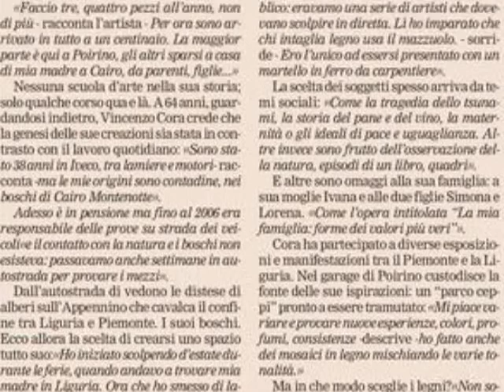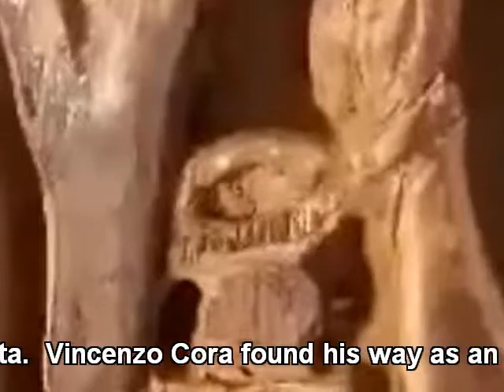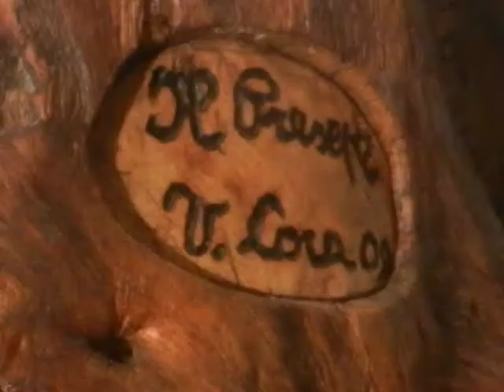VINCENZO CORA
Lui li raccoglie nel boschi, la sua creativita vede le forme che nascondono.   Cosi Vincenzo Cora ha trovato la sua strada d'artista.  "Faccio tre, quattro pezzi all'anno, non di piu".  Nessuna scuola d'arte nella sua storia.  Lui crede che la genesi delle sue creazioni sia stata in contrasto con il lavoro quotidiano.  "Uso sempre legno che trovo nelle mie passeggiate."

MUSIC CREDIT
He collects them in the forrest, his creativity sees the shapes they hide.  Vincenzo Cora found his way as an artist. "I make three, four pieces a year, no more".   He has never gone to any art school.  He believes that the genesis of his creations was in contrast with the daily work.  "I always use wood that I find on my walks."